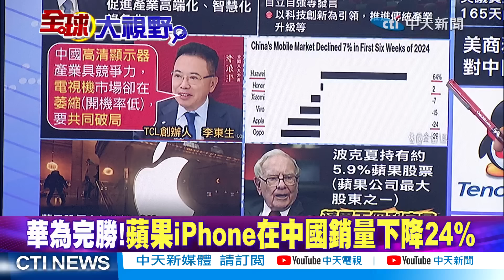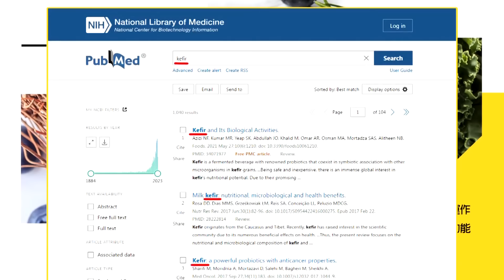【介文汲觀點】介:華為靠品質打趴蘋果! 蘋果股價今年已跌12%.蒸發3千億美元|【全球大視野】精華版